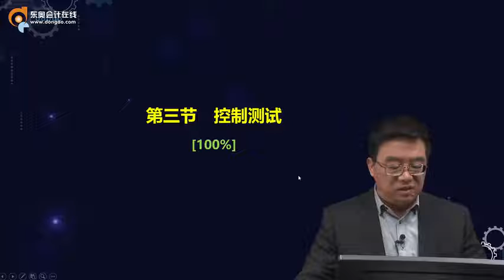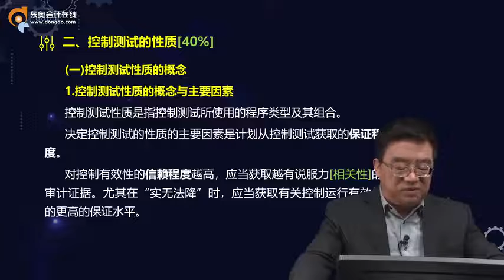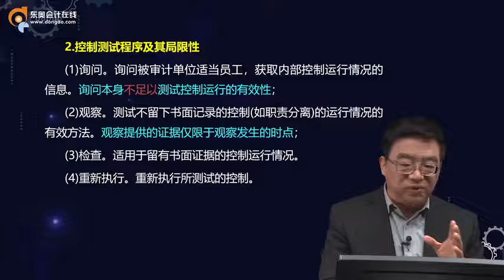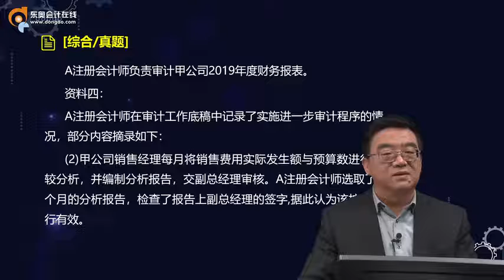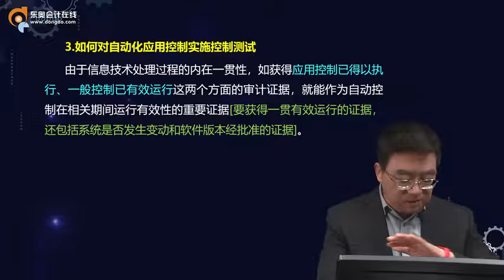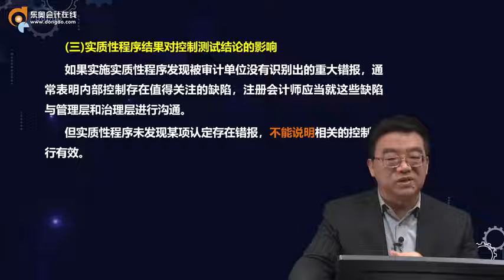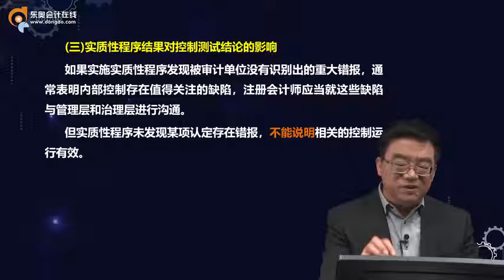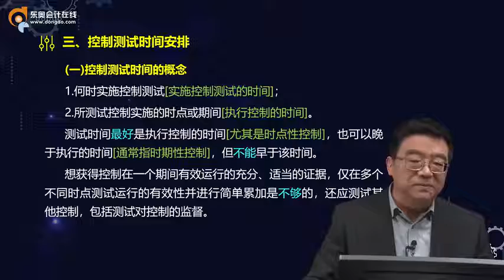2022 CPA 审计 范永亮 基础班第51讲 控制测试（1）